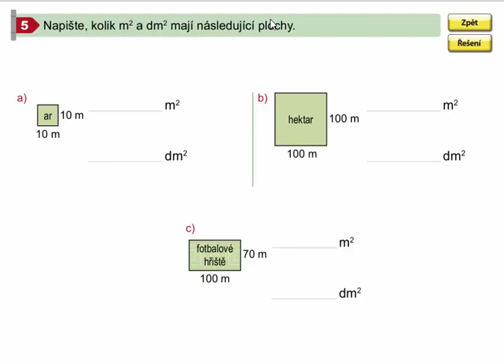Plošné jednotky (ar, hektar), Mat. mat. pro 4.roč., 2. díl, str. 42, cv. 5